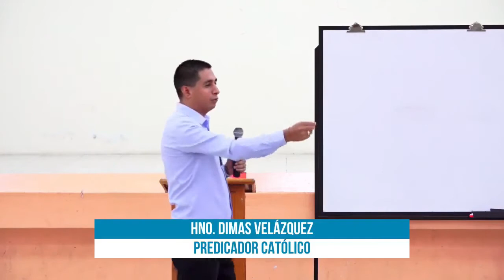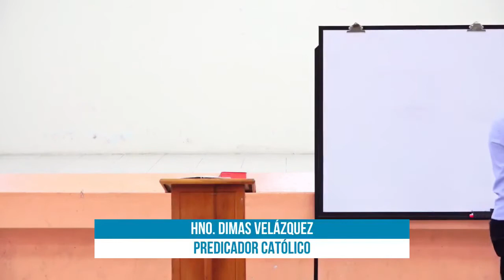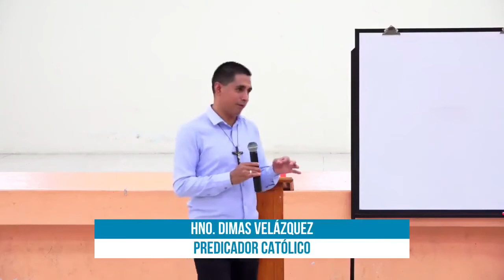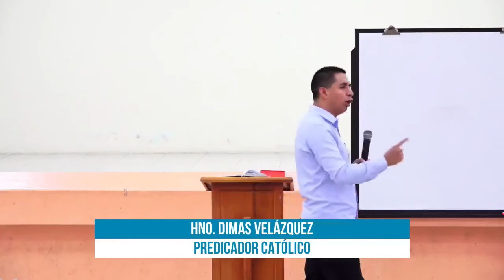Predicador Católico Dimas Velásquez - Lo mejor esta por venir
Sucribete a este CANAL y crezcamos juntos en nuestro fe, trabajo y superación personal.